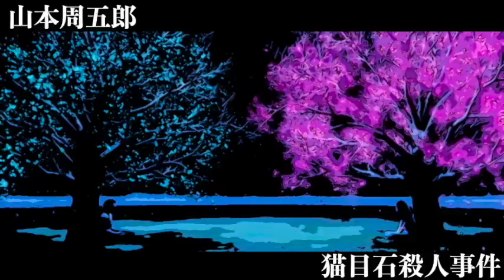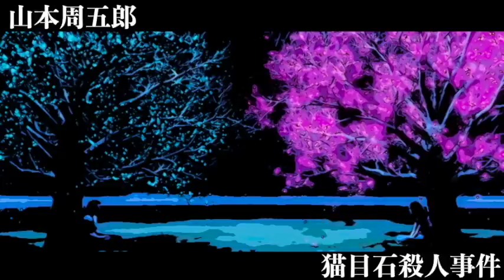【朗読/推理小説/ミステリー】山本周五郎・猫目石殺人事件【ラジオドラマ/声優】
挑戦の電話
その一　0:24
その二　6:10

意外！俠盗婦人を殺す
その一　12:43
その二　19:15

笑う怪盗
その一　25:23
その二　31:49

猫目石の謎
その一　38:03
その二　44:39

謎の指輪
その一　52:18
その二　58:25

第二の殺人事件
その一　1:05:04
その二　1:11:43

追撃
その一　1:18:11
その二　1:23:45

さようなら春田くん
その一　1:30:16
その二　1:36:19

■山本周五郎
1903年（明治36年）6月22日 - 1967年（昭和42年）2月14日）は、日本の小説家。本名：清水 三十六（しみず さとむ）。質店の徒弟、雑誌記者などを経て文壇に登場。庶民の立場から武士の苦衷や市井人の哀感を描いた時代小説、歴史小説など大衆小説で知られ、特に晩年多くの傑作を書いて高く評価された。